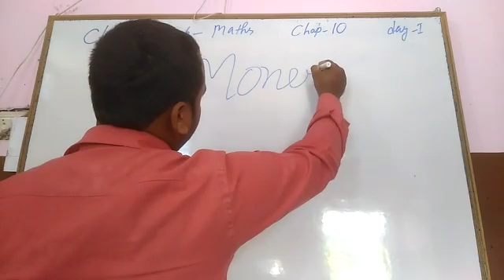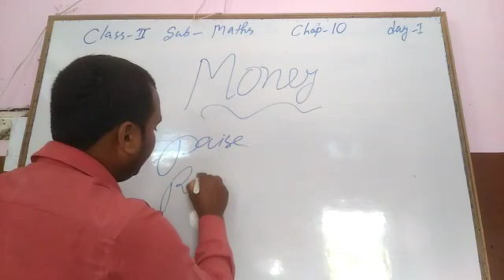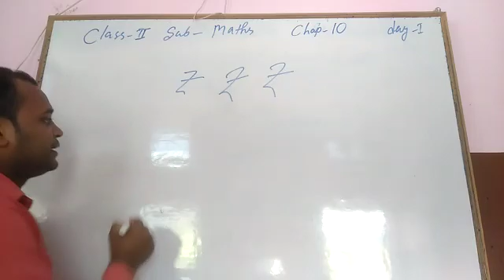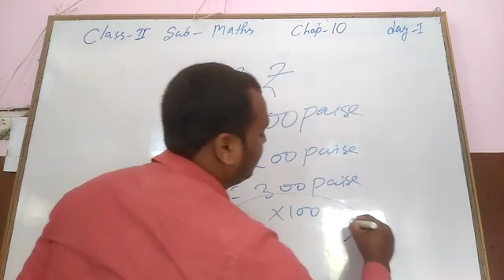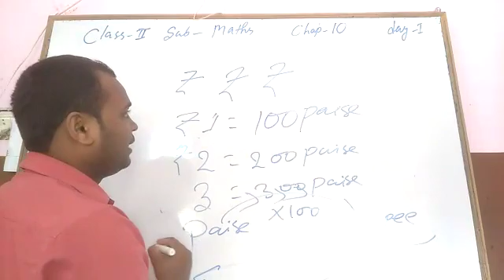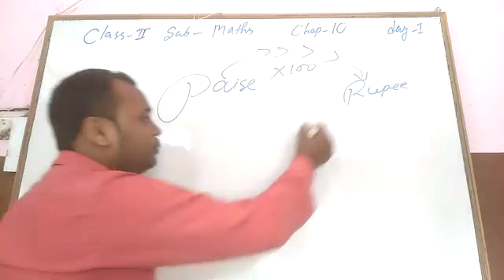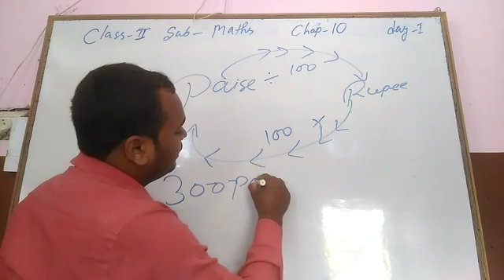Class - .2, Subject :- Maths, Chapter - 10, Topic - Money (Exam purpose) Day:- 1 11/11/2020